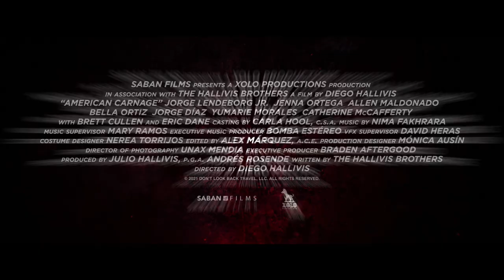American Carnage - Official Trailer Starring Jenna Ortega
After a governor issues an executive order to arrest the children of undocumented immigrants, the newly detained youth are offered an opportunity to have their charges dropped by volunteering to provide care to the elderly. Once inside the eldercare facility, the volunteers discover the governor and the facility’s supervisor have cooked up a horrifyingly depraved conspiracy that endangers the young and the old in this twisted thriller-comedy.